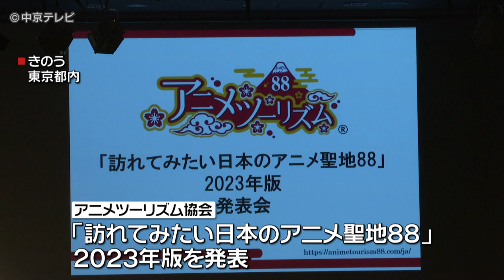【アニメ聖地】名古屋・豊田を選定 「訪れてみたい日本のアニメ聖地８８」2023年版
アニメファンが選ぶ訪れてみたい日本のアニメの聖地に、アニメ「シキザクラ」の舞台となった愛知県豊田市と名古屋市が選ばれました。

日本のアニメを観光資源として活用するアニメツーリズム協会は、２０２３年版「訪れてみたい日本のアニメ聖地８８」を発表しました。

今回、名古屋市とともに聖地に認定された豊田市の太田稔彦市長は、「シキザクラとカエデの見事なコントラストをご覧にお越しください」とあいさつしました。

中京テレビなどが制作・放送したアニメ「シキザクラ」は、四季桜で有名な豊田市小原地区が、物語の重要な場所として登場しています。

この企画は、２０１８年から毎年、世界のアニメファンの投票をもとにリストを更新しています。